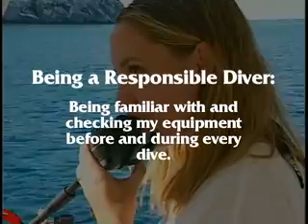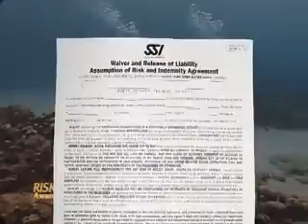Risk Awareness for Certied Divers.mp4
Required viewing for Divers to understand the risk of scuba diving and to accept that risk personally.  This is a required video to view on an annual basis for diving.